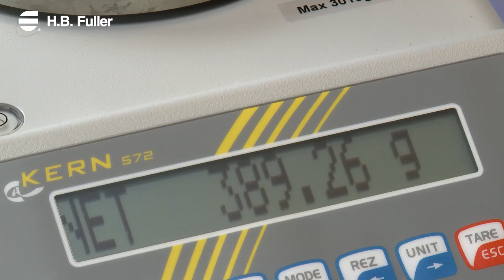H.B. Fuller Foaming Adhesives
Our foaming adhesives offer multiple advantages, adding value to woodworking products and delivering:
• improved surface quality because water penetration on the surface is slower
• improved wetting because of a higher glue line
• improved airing due to higher surface
• less coat weight
• longer open time
Additionally, foaming technology enables the same high performance with less water use—all while minimizing adhesive and material waste.